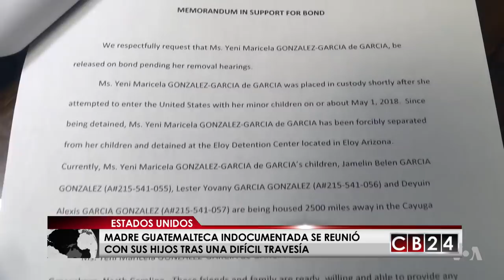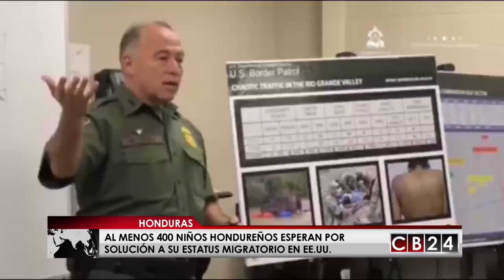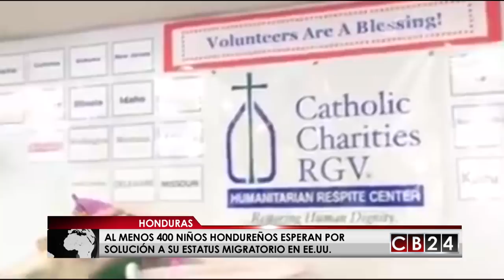Es Noticia Centroamérica: Resumen Semanal del 7 y 8 julio del 2018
Conozca lo más importante que fue y es noticia en la región centroamericana en los últimos siete días  en nuestro resumen informativo, "Es Noticia Centroamérica" con la periodista, Andrea Ramirez.